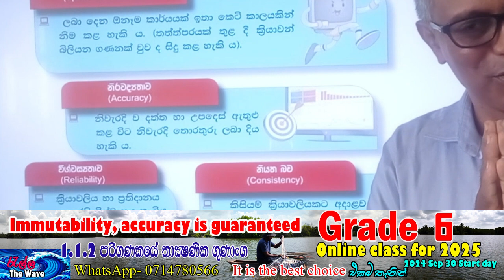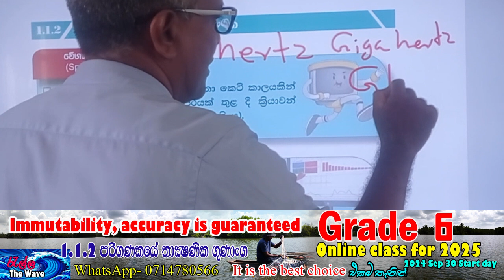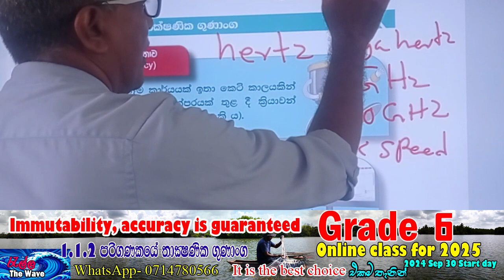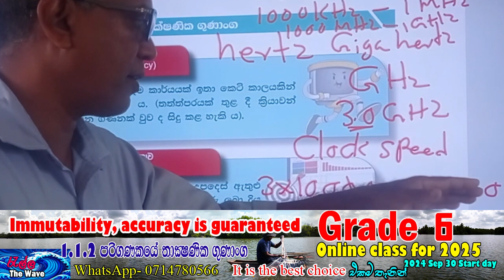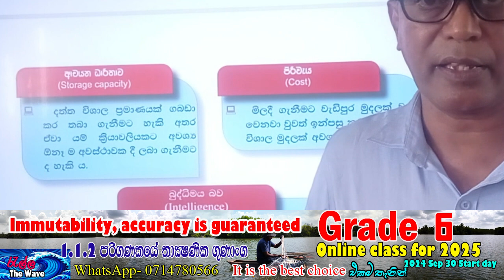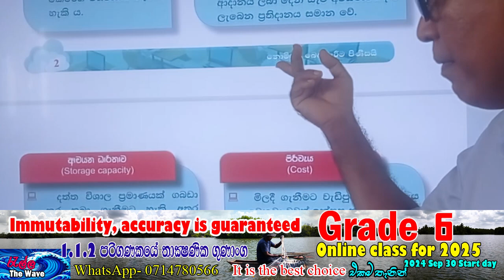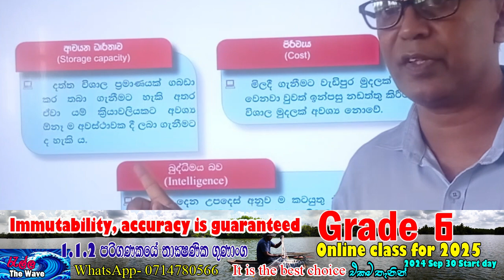Characteristics of a Computer | Grade 6 ICT | Knowhow It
Description: In this video, we explore the key characteristics of a computer, specially designed for Grade 6 ICT students. Computers are an essential part of our daily lives, and understanding how they work is the first step in becoming tech-savvy!

Topics covered:

Speed: Learn how computers perform tasks at incredible speeds.
Accuracy: Discover why computers are known for their precision in calculations and processing.
Automation: Understand how computers can work on their own once programmed.
Storage: Find out about the massive amounts of data a computer can store.
Versatility: See how computers can perform a wide variety of tasks.
Diligence: Explore why computers never get tired, making them reliable workers.
Perfect for students preparing for their ICT exams or anyone curious about the amazing capabilities of computers!